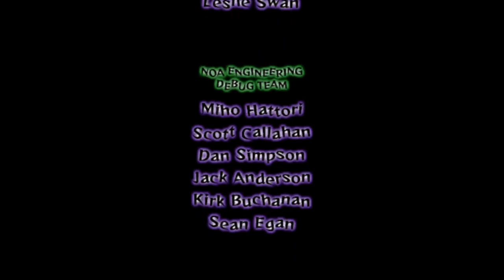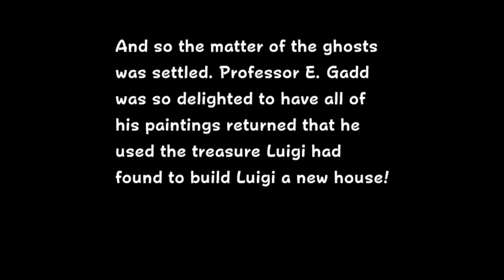Luigi's Mansion Final Episode: King Boo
Thank you guys for watching this LP